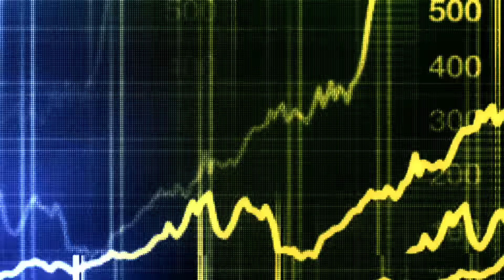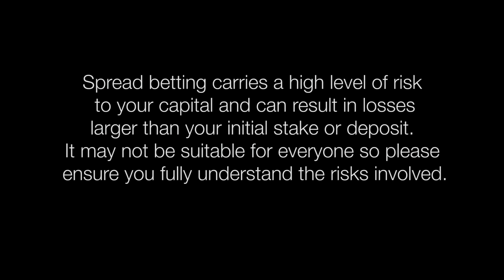Brexit - the Aftermath: What will happen to the Sterling?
Brexit - the Aftermath: What will happen to the Sterling?  Vince Stanzione, veteran trader and investor comments. Thoughts on the Brexit Referendum.  What does the Brexit Referendum vote mean for Sterling and the UK economy in the coming months/years? Will the UK re-start negotiations with the EU?  Is another referendum coming?  Will David Cameron stay? Any thoughts on the European Union as a whole?